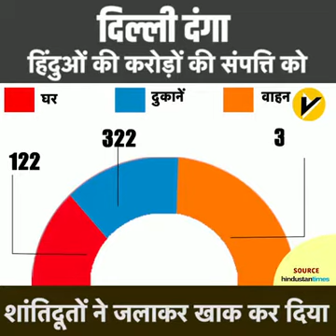हिंदुओं की करोड़ों की संपत्ति को शांतिदूतों ने किया जलाकर खाक